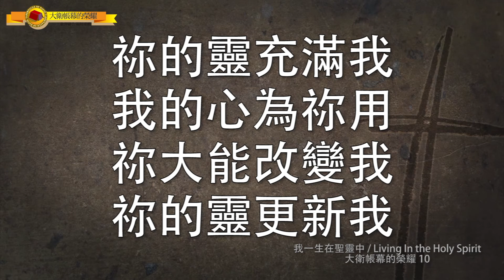【我一生在聖靈中 / Living In the Holy Spirit】官方KALA版 - 大衛帳幕的榮耀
請大家多支持購買實體專輯，請點選以下連結或到各大基督教書房購買。謝謝。

大衛帳幕的榮耀 10

我一生在聖靈中 / Living In the Holy Spirit
詞、曲 褚治軒 (A.C.)
演唱 陳州邦

我來到祢面前 我向祢祈求
恢復這世界
而祢降下聖靈 做我保護
看顧我所需

祢來拯救病人 祢來拯救罪人
祢來擁抱傷痛的人

我一生的尋求 求祢來充滿我
我放下全所有 降伏在聖靈中
祢的靈充滿我 我的心為祢用
祢大能改變我 祢的靈更新我
我一生 我一生
我一生在聖靈中

醫治枯萎的心靈 將殘燈火祂不吹熄
聖靈來澆灌 聖靈來恢復
讓我們再次聆聽祢的聲音

約書亞樂團微信：joshuaband